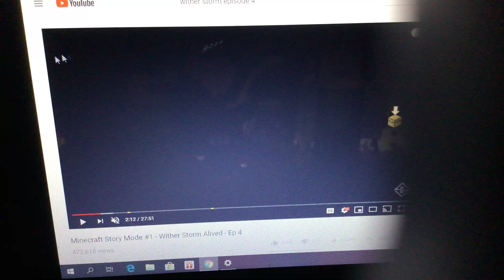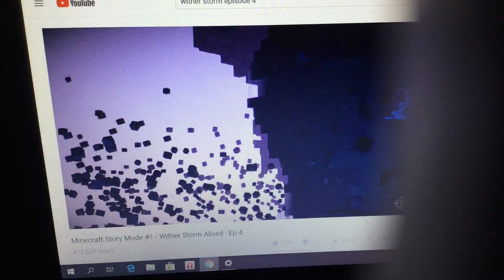Wither storm vs everyone music video 4 (short)